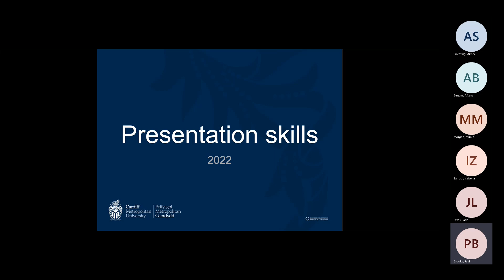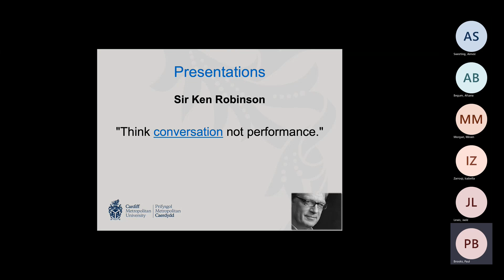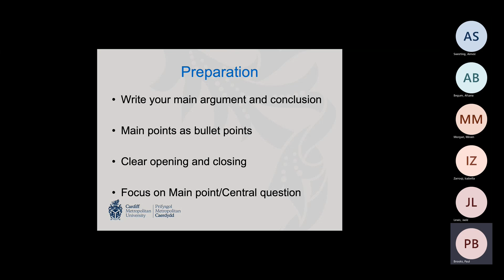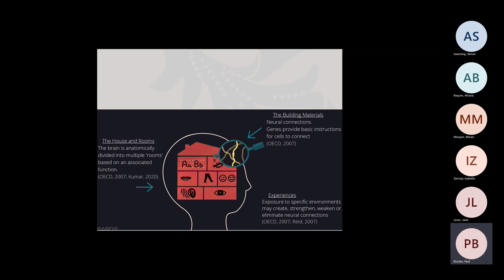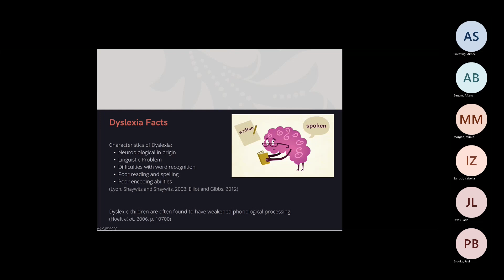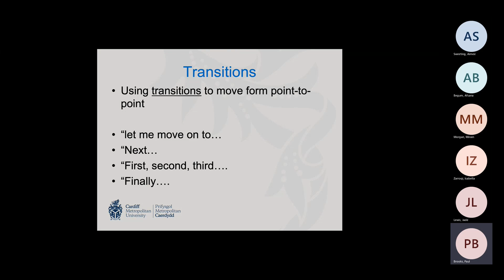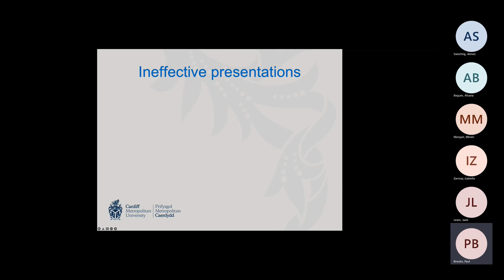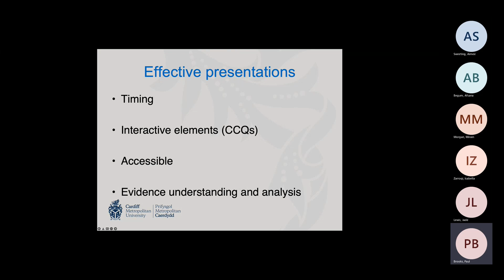Improve your presentation skills at university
This video has been put together by Paul Brooks in response from student requests asking for guidance on how they can improve their presentation skills at University.